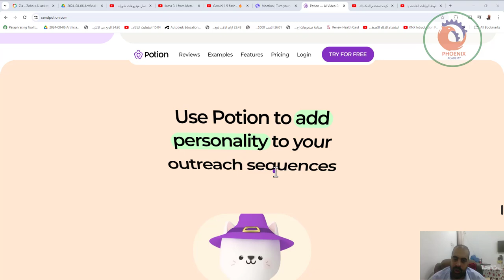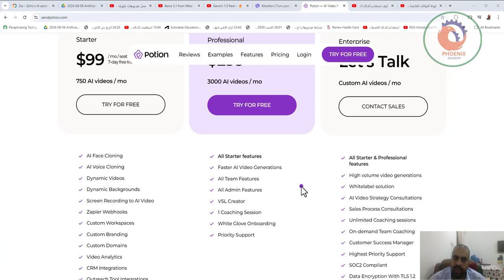مقاطع فيديو الذكاء الاصطناعي المخصصة تزيد معدلات الاستجابة بنسبة تصل إلى 500 باستخدام ميزة تخصيص ال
مقاطع فيديو الذكاء الاصطناعي المخصصة تزيد معدلات الاستجابة بنسبة تصل إلى 500% باستخدام ميزة تخصيص الفيديو الديناميكي من Potion Personalized  AI videos  Boost response rates by up to 500% using Potion's Dynamic Video personalization

❤️ روابط التواصل
✅ انستجرام